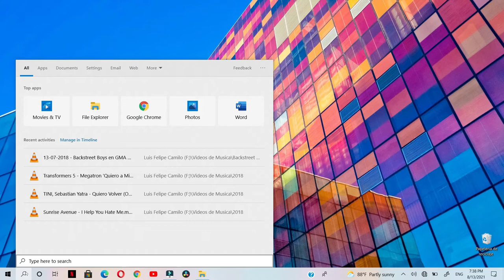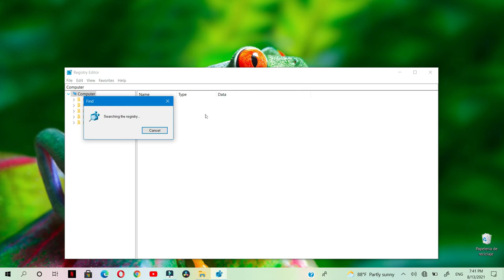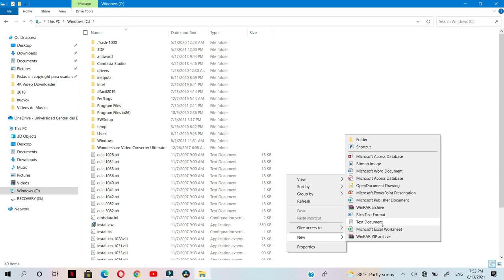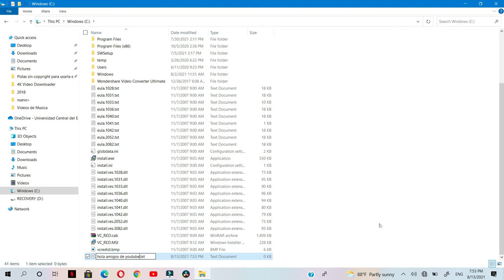Cómo activar el control de cuenta de usuario en Windows 🔟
Con este modo vamos a poder tener control absoluto de nuestra computadora, vamos a poder hacer aparte de carpetas en el disco LOCAL C, vamos a poder hacer documentos, y todo lo que queramos en esa unidad c.

Vamos a utilizar el comando *REGEDIT*

Y LUEGO HABILITADREMOS
*ENABLELUA*
CON ESTE DIMPLE TRUCO TENDREMOS EL CONTROL TOTAL DE NUESTRA COMPUTADORA.

MUSICA UTILIZADA